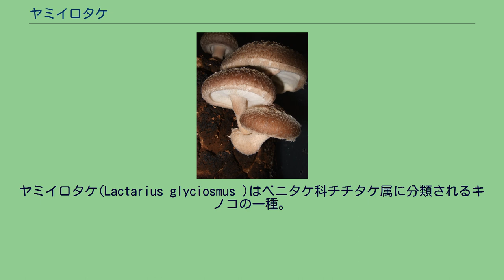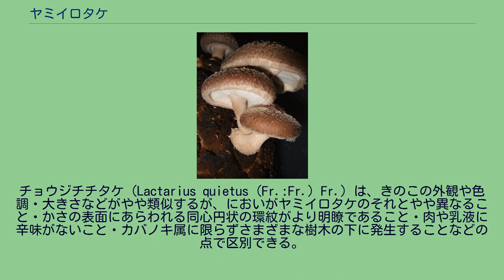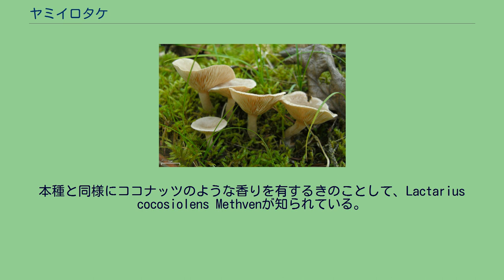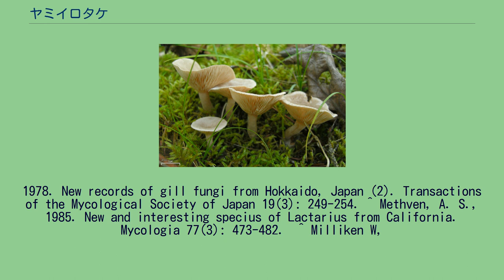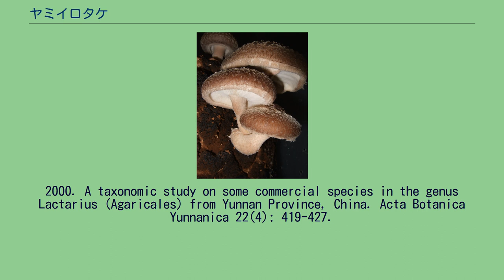ヤミイロタケ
ヤミイロタケ(Lactarius glyciosmus )はベニタケ科チチタケ属に分類されるキノコの一種。
かさは直径1.5~5cm程度、幼時は半球形であるが次第に開いて、ほぼ平らあるいは浅い皿状となる。
表面は湿った時には弱い粘性があるが乾きやすく、渇けば多少粉状をなし、肌色～淡い橙褐色を呈し、時に不明瞭な同心円状の環紋をあらわし、表皮は剥ぎとりにくい。
かさ・柄の肉は堅いがもろい肉質で、ほぼ白色を呈し、傷つけても変色することはなく、弱い辛味があり、グアヤク脂のエチルアルコール溶液（グアヤクチンキ）を滴下すると、ゆっくりと暗青緑色に変わる。
生のきのこには独特の甘い香り（「ココナッツのにおい」と形容される）があるが、このにおいは、きのこが乾くと失われる。
ひだは柄に直生ないし上生（あるいは垂生状に直生）し、密でクリーム色ないし淡橙褐色を呈し、分岐や連絡脈を生じない。
柄はほぼ上下同大で長さ2~6cm、径4~8㎜程度、かさより色が淡く、中空である。
かさ・柄・ひだのいずれも、新鮮な時には白濁した水っぽい乳液を含むが、この乳液にも弱い辛味があり、空気に触れても変色しない。
胞子紋は淡いクリーム色を呈する。
胞子は広卵形、ところどころで連絡あるいは不規則に途切れた畝状の隆起（ヨウ素溶液で青黒色に染まる）をこうむる。
かさの表皮層は僅かにゼラチン化することがあり、かさの表面に平行に匍匐した菌糸で構成されており、個々の菌糸の末端細胞は時にやや立ち上がっている。
夏から秋にかけ、カバノキ属の樹下の地上に発生する。
カバノキ類の生きた細根に外生菌根を形成して生活しており、培養は難しい。
北半球温帯以北に広く分布しており、ニュージーランドにも産する 。
日本では、富山および北海道からの採集記録があるが、その他の地域でもカバノキ属の樹木が生育している場所であれば発生している可能性がある。
チョウジチチタケ（Lactarius quietus (Fr.:Fr.) Fr.）は、きのこの外観や色調・大きさなどがやや類似するが、においがヤミイロタケのそれとやや異なること・かさの表面にあらわれる同心円状の環紋がより明瞭であること・肉や乳液に辛味がないこと・カバノキ属に限らずさまざまな樹木の下に発生することなどの点で区別できる。
ニオイワチチタケ（Lactarius subzonarius Hongo）はより大形かつ暗色で、かさには明瞭な環紋を備え、肉にはカレー粉のような強い香り（きのこが乾いてくると、よりいっそう強烈になる）があること・乳液がまったく辛くないこと・カバノキ類以外のさまざまな樹木の下に生えることなどにおいて異なっている。
本種と同様にココナッツのような香りを有するきのことして、Lactarius cocosiolens Methvenが知られている。
ヤミイロタケとは、かさや柄はより赤みが強いこと・かさの表面がゼラチン質におおわれて著しい粘性を持つこと・カバノキ属以外の広葉樹・針葉樹からなる林内に発生することなどにおいて異なる。
この種は北米（カリフォルニア）から記載されたものであるが、日本ではまだ採集されていない。
少なくとも有毒ではないといわれ、食べられるという説もあるが、多少とも辛味があるために、食用として利用されることは少ないようである。
ただし、スコットランドでは市販もされているという。
また、中国（雲南）においても、食用きのことして市場に並ぶとされている。
日本では食用として利用する習慣はない。
^ Phillips, R．著 『Mushrooms and Other Fungi of Great Britain and Europe』　Irish Book Center、1989年　ISBN 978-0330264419 ^ McNab, R. F. R., 1971. The Russulaceae of New Zealand (1). Lactarius. New Zealand Journal of Botany 9(1): 46-66. ^ Murata, Y.,
1978. New records of gill fungi from Hokkaido, Japan (2). Transactions of the Mycological Society of Japan 19(3): 249-254. ^ Methven, A. S., 1985. New and interesting specius of Lactari...